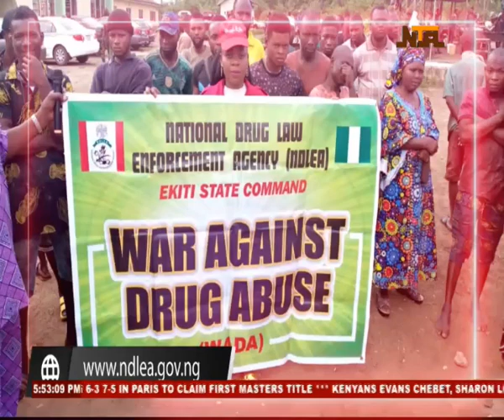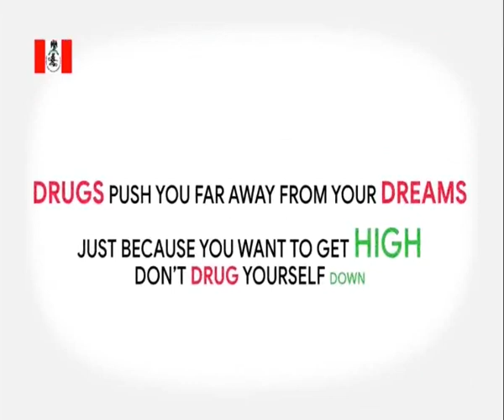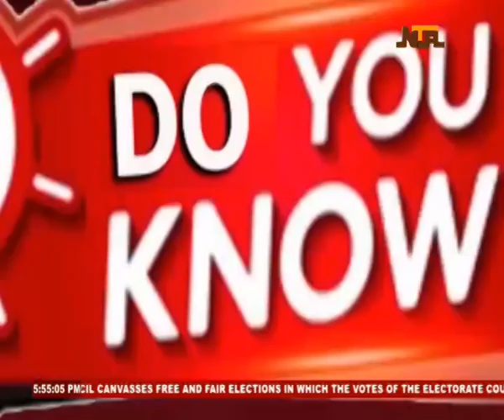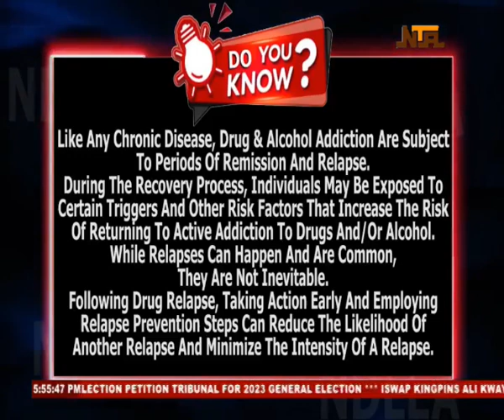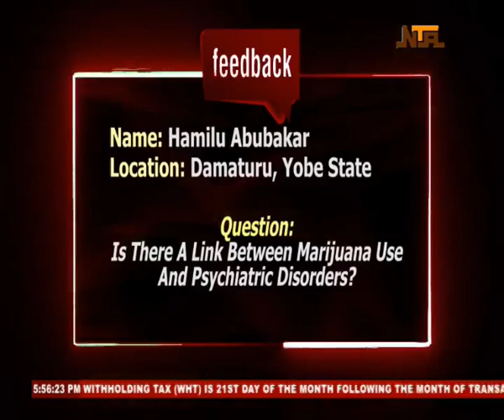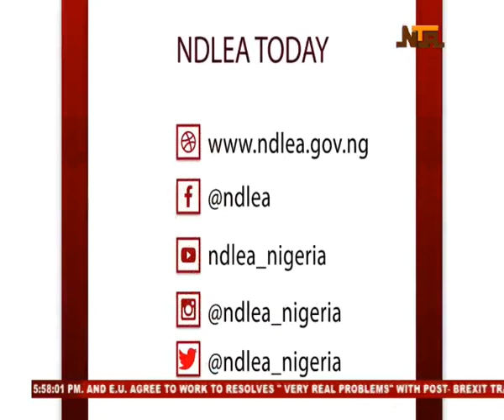NDLEA TODAY ON NTA 7-11-2022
In case you missed it, this is NDLEA Today broadcast on NTA network service on Monday 7th November 2022